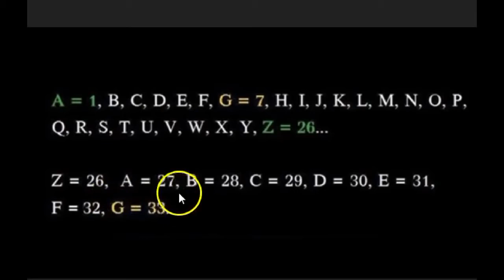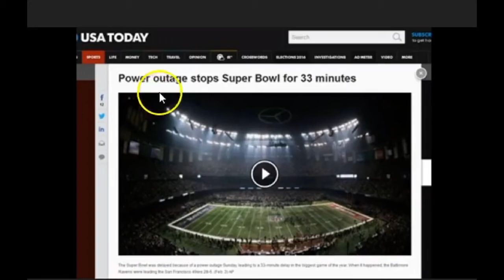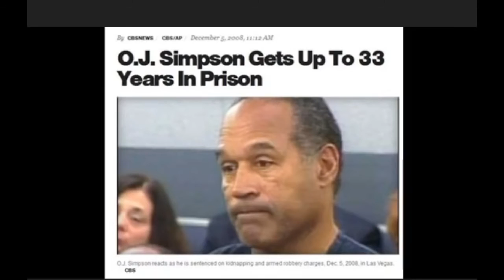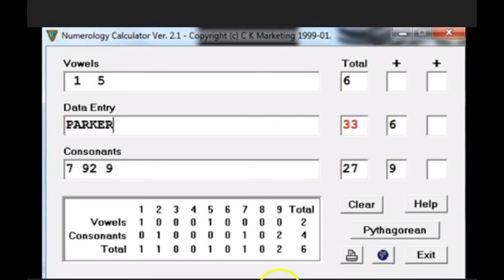RUSSIANVIDS The G In Freemasonry & The Control System Of The Freemason Matrix Exposed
A re-upload of RV's greatest hits.